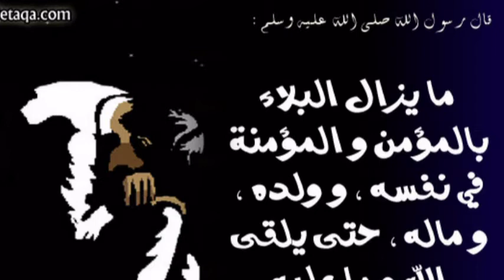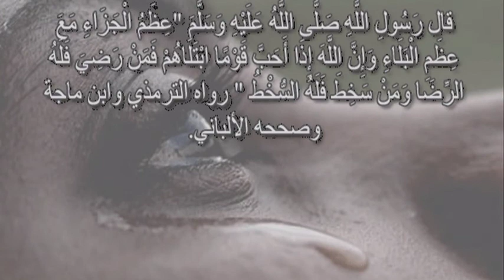الى كل مبتلاء.